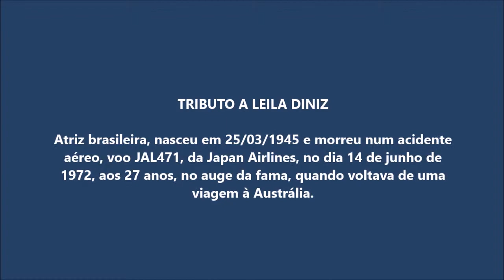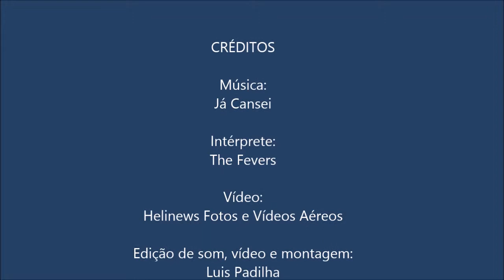Já Cansei The Fevers Tributo a Leila Diniz HD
Tributo "in memorian" a atriz Leila Diniz. Lembro, ainda garoto, dos posters das atrizes de cinema no quarto dos meus irmãos mais velhos, junto com pin ups, flâmulas e vitrola. E assim vivi minha adolescência década 1970 ... tributo a Leila Diniz "in memorian", que morreu acidente aéreo em 1972.